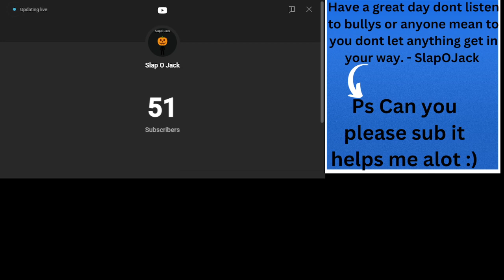My experience from Youtube.